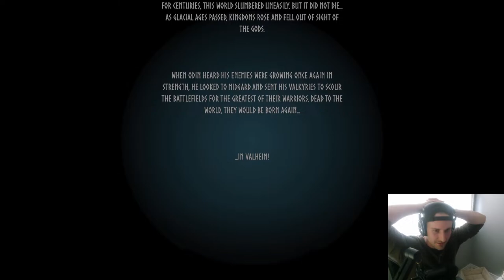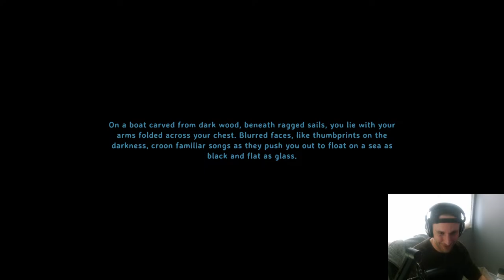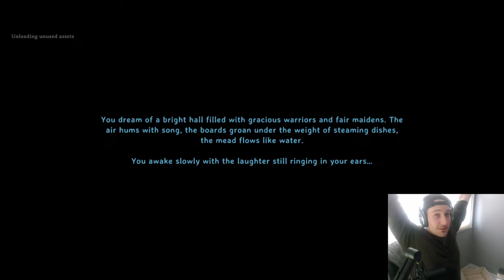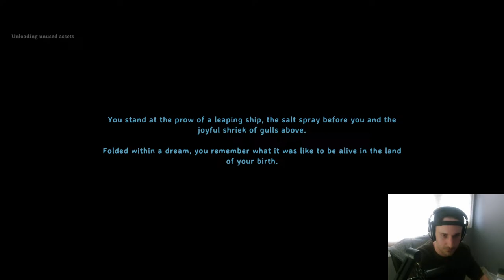🔴 The ELDER Dies in Hardcore - DIE WE DELETE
SpazzyGames defeats the Elder and sets his sights on the Swamp! We take Valheim hardcore to the extreme. If we die, we delete our character and our Server! Episode #7 of Valheim hardcore

PC:

GPU: ASUS TUF Gaming NVIDIA GeForce RTX 4070 OC Edition
Processor: AMD Ryzen 5 5600X 6-Core Processor 3.70 GHz
RAM: 2x G.Skill Ripjaws V Series 16GB (2x8GB) 288-Pin DDRT SDRAM DDR4 3200
Motherboard: ROG STRIX B550-F GAMING
SSD Hard Drive: 960 EVO M.2 500GB NVMe PCI-Express 3.0 x4 Interal Solid State Drive (SSD)
HDD Hard Drive: WD Black 1TB Performance Desktop Hard Disk Drive – 7200 ROP SATA 6Gb/s 64mb
HDD Hard Drive: UnionSine 1TB Ultra Slim Portable External Hard Drive USB3.0 HDD
Power Supply: EVGA SuperNOVA 750 G2 220-G2-0750-XR 80+ GOLD 750W Fully Modular EVGA ECO Mode
Case: Rosewill Gaming ATX Full Tower Computer Case
Primary Monitor: TUF Gaming VG27BQ HDR Gaming Monitor – 27 inch QHD (2560x1440), 0.4ms*, 165Hz*, Extreme Low Motion Blur Sync, G-SYNC Compatible, Adaptive-Sync, HDR10
Auxiliary Monitor 1: ASUS VG248QE Black 24’’ Gaming Monitor, 144Hz, 1ms
Auxiliary Monitor 2: AOC G2460FQ Black / Red 24’’, 144Hz 1ms (GTG) HDMI Widescreen LED Blacklight LCD Monitor

Peripherals:

Blue Yeti Microphone: Logitech Blue Yeti USB Microphone
Microphone Cover: SUNMON Microphone Foam Windscreen Cover, Perfect Mic Pop Filter Mask Shield for Blue Yeti
Blue Yeti Boom Arm: Blue Microphones Compass Premium Tube Style Microphone Broadcast Boom Arm
Keyboard: RK ROYAL KLUDGE RK68 (RK855) Wired 65% Mechanical Keyboard
Gaming Mouse: Logitech G203 2nd Gen Wired Gaming Mouse, 8,000 DPI
Ergonomic Mouse: Logitech Lift Vertical Ergonomic Mouse, Wireless, Bluetooth.